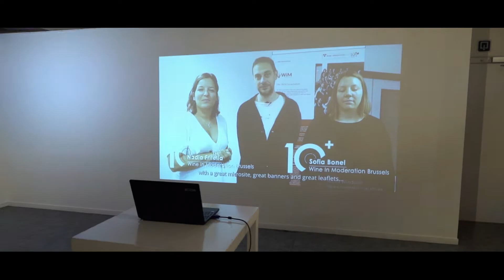vision10 Anniversary Party in Brussels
A short aftermovie of Vision10 Anniversary Party held in Brussels on November 13, 2019 at the beautiful location Iosono il Piemonte in the heart of the European Quarter. Tight around the warm embrace of customers and collaborators, we have been toasting to a decade of success, hard work and great projects.